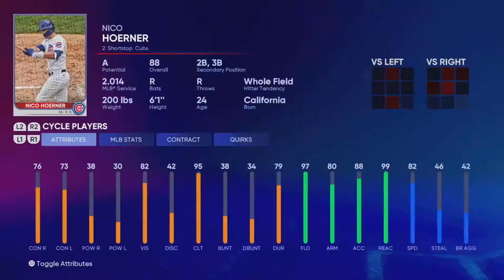Welcome To The Windy City | MLB The Show 22 Chicago Cubs Franchise | Ep 1 [S1]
Welcome to my MLB The Show 22 Cubs Franchise on PS5.  This first episode includes the teams recent history, a look at the roster and the teams budget.
Next episode will be out Friday the 15th.